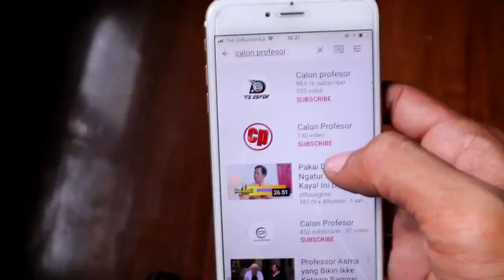3 SIMPLE INVENTIONS [NEW]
Simple inventions. Simple inventions to make at home or new inventions homemade that you will enjoy. Hello my friends, today lets see how to make this simple inventions at home. With very few things you can build this awesome life hacks in your house, hope you enjoy this DIY with friends can be very useful for a science project of school. At my channel you have more ideas see you in the next craft video!